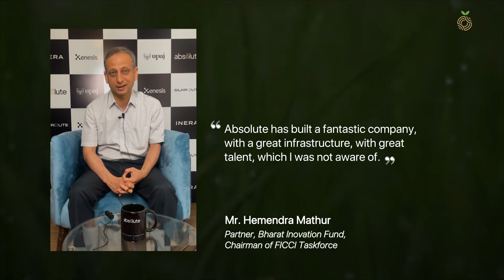Introduction to Inera | Xenesis Institute | Absolute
At Inera, we are on a bold mission to restore the golden balance between Science and Nature. We help growers enhance the health and quality of their produce through our revolutionary bioabled agri inputs, built using our deep understanding of biology.

We are backed by world class research expertise and development facilities with Xenesis Institute, and the largest field testing practices in India for bioabled agri inputs, spanning multiple agro climatic zones across the Indian subcontinent.

We make progressive, sustainable agriculture universal.
On every acre.
Globally.